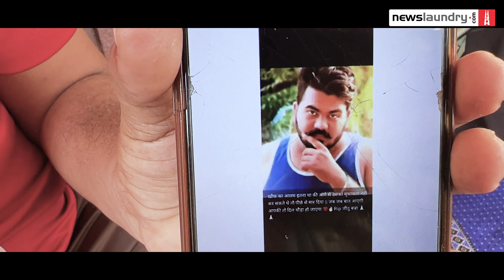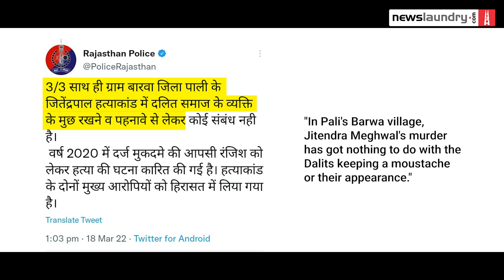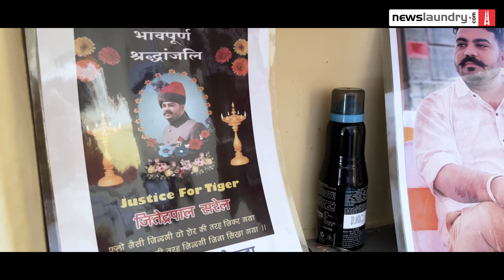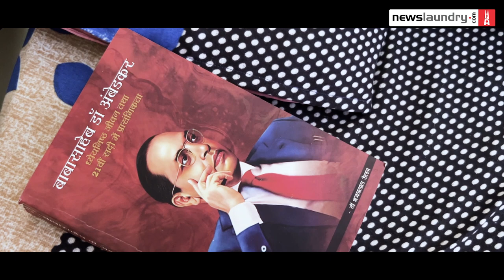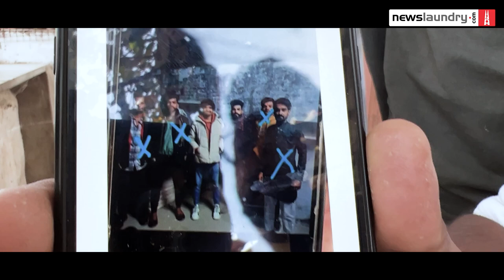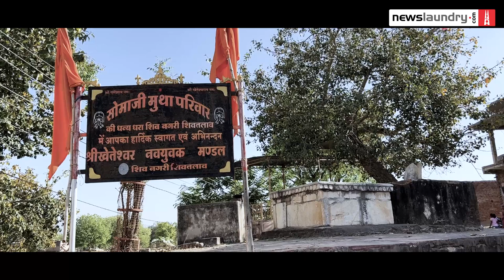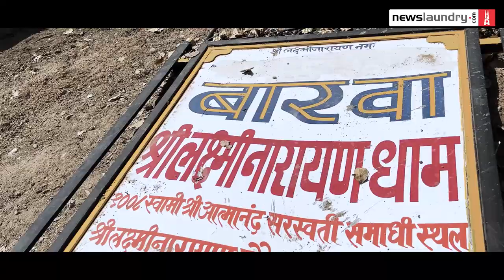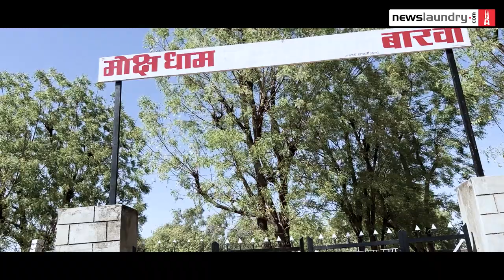Truth behind Dalit man’s murder ‘over moustache’ and a village bitterly divided in Rajasthan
JitendraMeghwal was stabbed on March 15 in Rajasthan’s Pali district, allegedly for aspiring to a lifestyle like the upper castes’. While police denies this angle to the 28-year-old’s murder, his family says casteist slurs always came with a question – “why do you have a moustache?”

The local BJP MLA raised the issue in the assembly and is now facing the ire of the upper castes, who – in a bid to build pressure – are saying the legislator will not get a party ticket the next time. Rajpurohits have also held a rally condemning the SC and ST (Prevention of Atrocities) Act.

Watch.